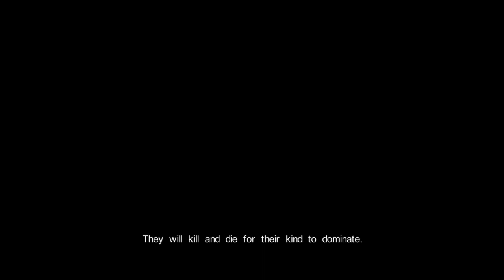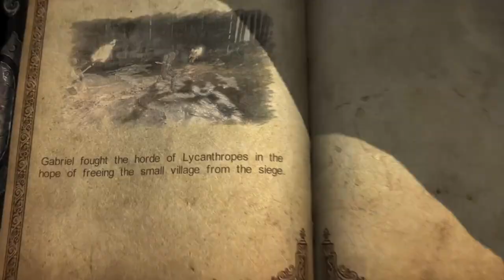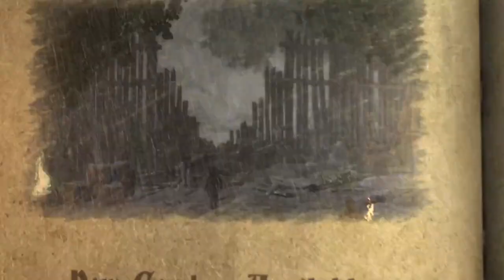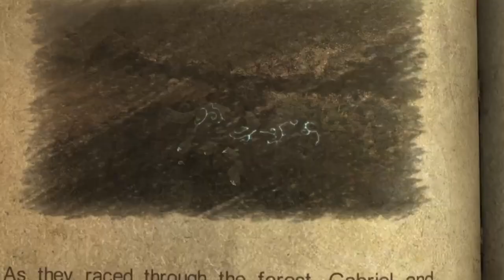CASTLEVANIA(LORD OF SHADOW) WALKTHROUGH / GAMEPLAY /PART 1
I NEVER FINISHED THIS GAME WHEN I WAS A KID BUT I HOPE WE DO NOW
TOGETHER
Castlevania lord of the shadow is an old RPG game with cool mechanics
it was one of the games that were on the battlefield with the god of  war
at that moment